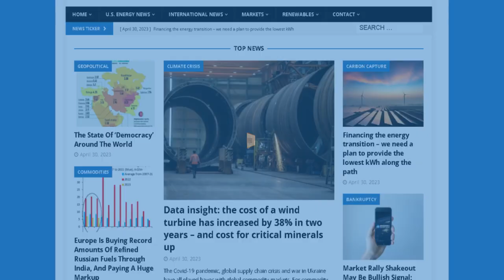ENB Standup #289 - Biden's Export Dilemma, Indonesia's Renewable Struggles, and...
Episode #289 - Biden's Export Dilemma, Indonesia's Renewable Struggles, and the Call for IEA Reform

Biden Weighs Banning Natural Gas Exports to Save the Climate

Indonesia to abandon 23% renewable energy target by 2025

Progressive Lawmakers Line Up Behind Costly Fix For Error They Made In Renewable Energy Plan

Market to be short oil from 2025 onwards, Occidental CEO at Davos

Energy Information Has Never Mattered More—So It’s Time to Reform the IEA and the EIA

In this episode of the Energy News Beat Daily Standup, hosts Michael Tanner and Stuart Turley discuss top headlines. They start with the Biden administration's consideration of banning natural gas exports to China, aiming for a climate win but potentially harming the U.S. energy industry. Indonesia plans to abandon its 23% renewable energy target by 2025 due to financial constraints. Progressive lawmakers face the consequences of a costly error in the renewable energy plan, with uncontrolled tax credits causing a $1.2 trillion estimate. Occidental CEO at Davos predicts a short market for oil from 2025 onwards, challenging conventional forecasts. The hosts highlight the increasing importance of energy information and discuss a proposal to reform the International Energy Agency (IEA) and the U.S. Energy Information Administration (EIA). The finance segment covers market updates, crude oil inventory projections, and potential M&A activity. Upcoming podcast guests include Barbara Denton, Shane Stall, Ron Miller, and John Cash, covering topics such as uranium, nuclear energy, and grid security.

00:00 -  Intro
01:19 - Biden Weighs Banning Natural Gas Exports to Save the Climate
03:26 - Indonesia to abandon 23% renewable energy target by 2025
05:29 - Progressive Lawmakers Line Up Behind Costly Fix For Error They Made In Renewable Energy Plan
07:58- Market to be short oil from 2025 onwards, Occidental CEO at Davos
10:37 - Energy Information Has Never Mattered More—So It’s Time to Reform the IEA and the EIA
15:00 - Markets Update
16:37 - Outro